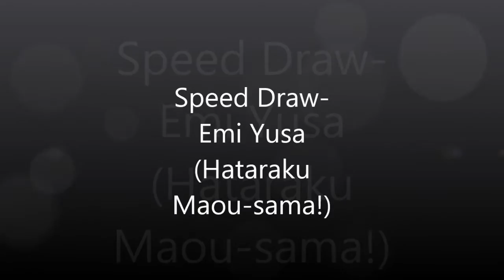Speed Draw-Emi Yusa (Hataraku Maou-sama)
i'm back xp